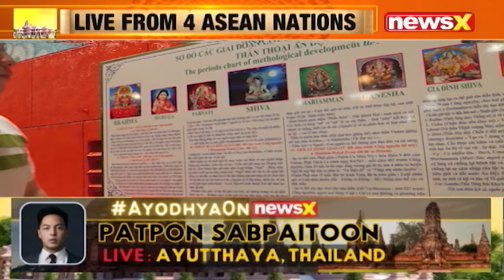AyodhyaOnNewsX | Episode 8: The Real Ram Rajya | NewsX Live from 4 ASEAN Nations | Part 2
The Real Ram Rajya | NewsX Live from 4 ASEAN Nations | Part 2 |  NewsX